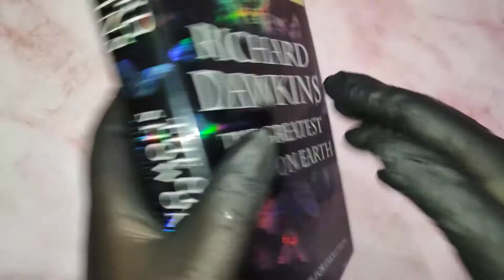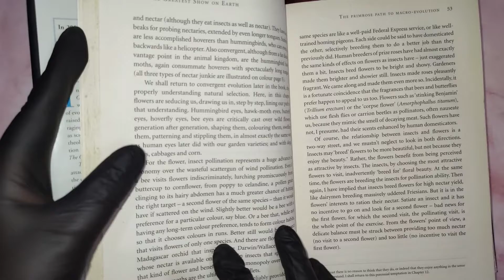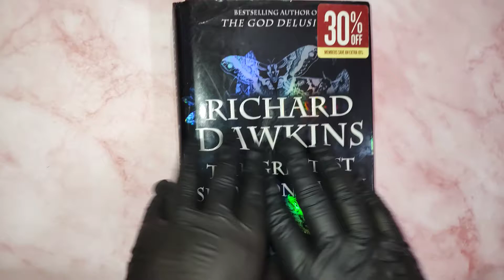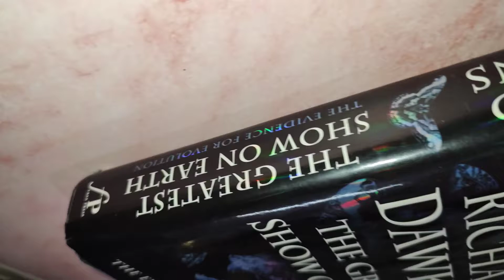The Greatest Show on Earth: The Evidence for Evolution by Richard Dawkins | Book Review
Richard Dawkins transformed our view of God in his blockbuster, The God Delusion, which sold more than 2 million copies in English alone. He revolutionized the way we see natural selection in the seminal bestseller The Selfish Gene. Now, he launches a fierce counterattack against proponents of "Intelligent Design" in his latest New York Times bestseller, The Greatest Show on Earth. "Intelligent Design" is being taught in our schools; educators are being asked to "teach the controversy" behind evolutionary theory. There is no controversy. Dawkins sifts through rich layers of scientific evidence—from living examples of natural selection to clues in the fossil record; from natural clocks that mark the vast epochs wherein evolution ran its course to the intricacies of developing embryos; from plate tectonics to molecular genetics—to make the airtight case that "we find ourselves perched on one tiny twig in the midst of a blossoming and flourishing tree of life and it is no accident, but the direct consequence of evolution by non-random selection." His unjaded passion for the natural world turns what might have been a negative argument, exposing the absurdities of the creationist position, into a positive offering to the reader: nothing less than a master’s vision of life, in all its splendor.